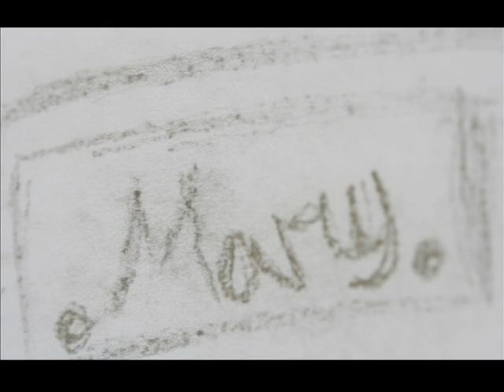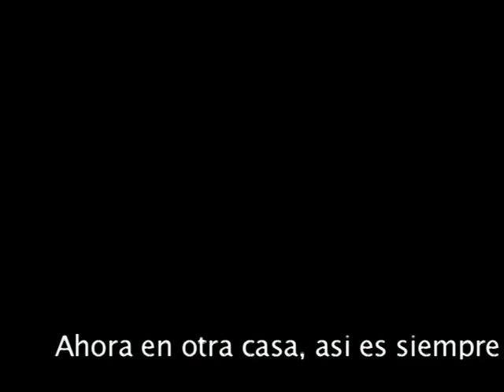Sin un Lugar Fijo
Video de Maribel A.S. con el apoyo de PNUNA (agencia del medio ambiente de ONU)